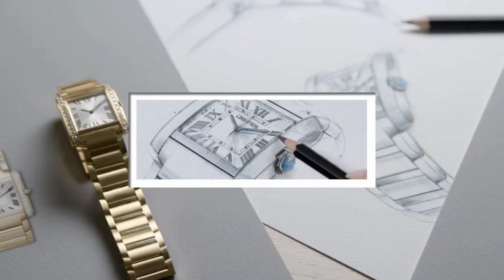CARTIER TANK FRANCAISE: il segnatempo che ha conquistato le star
Scopri la storia e le caratteristiche del Cartier Tank Française, l’orologio che ha sedotto celebrità di ogni epoca con il suo stile elegante e gioiello. Nel 1917, Louis Cartier decise di rompere gli schemi dell'epoca, che vedeva predominare orologi rotondi, e creò il primo prototipo del Cartier Tank. Questo orologio rettangolare era ispirato all'aspetto delle autoblindo della Prima Guerra Mondiale, in particolare al Renault FT, considerato il primo carro armato moderno. Questo veicolo era caratterizzato da una torretta girevole e da gradini a cingoli che sporgevano dai lati dello scafo. Questi gradini avrebbero ispirato le branchcard dell'orologio Cartier Tank, che fungono da anse per il cinturino.
Il generale John "Black Jack" Pershing, comandante delle forze americane in Europa durante la guerra, ricevette un prototipo del primo carro armato, sebbene la sua storia resti in parte non verificata. Nel 1919, fu commercializzato il Tank Normale, con solo sei esemplari prodotti.
Nel 1921, Cartier introdusse una versione con branche arrotondate, noto come Tank Louis Cartier. Questo modello sarebbe diventato un'icona di stile nel corso di oltre cento anni. Il Tank è diventato uno degli orologi da donna più iconici e ambiti al mondo, testimoniando la sua intramontabile eleganza e il suo design senza tempo. Il Tank ha attirato l'attenzione non solo per il suo design innovativo, ma anche per la sua capacità di adattarsi al passare del tempo. Mentre l'orologio è diventato sempre più celebre, sono nate numerose imitazioni, molte delle quali dotate di movimenti al quarzo. Alcuni orologi al quarzo, addirittura, sono alimentati da energia solare.
La collezione di orologi Must de Cartier è rimasta in ombra per molti anni, ma è recentemente rinata come oggetto da collezione. Cartier ha rilasciato nuovi modelli Tank Must all'inizio del 2021, mantenendo la tradizione dei quadranti colorati che erano diventati un segno distintivo dei Must originali.